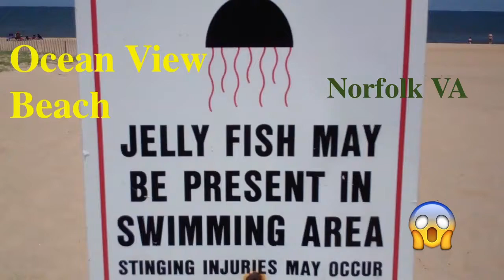Ocean View Beach Park | Travel Vlog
Join me for a walk along the beach! And the first part of my week-long vacation. This beach is just east of the beach area that was once the famous “Ocean View Amusement Park.”

Ocean View Amusement Park was located at the end of Granby Street in Norfolk, Virginia. The amusement park and its wooden rollercoaster “The Rocket” were featured in the 1977 thriller movie “Rollercoaster.” The park closed on Labor Day in 1978. The rollercoaster was demolished as part of the 1979 television documentary “The Death of Ocean View Park.” The park had five rollercoasters total. The park featured a Dance Hall for young people to meet, a Bath House for swimmers to get ready for the beach, a Casino (before gambling was outlawed in Virginia), the Rocket Tower ride, a Kiddieland for small children's rides, a 50-foot Sky Slide, bumper cars, a dark and spooky Tunnel of Fun boat ride, a Penny Arcade, the Skyliner cable car ride, Ferris wheels, and multiple other rides. The decision came to close the amusement park in the 1970s due to declining attendance. It has been replaced by a park with open beaches, a condominium complex, and a housing development.

Please check-off that bell thingy (whatever that is), so you can catch my future vlogs... It increases the chances that I will show up in your subscription feed. This is a variety channel.

A thumbs up and a comment is always appreciated :D

See my Favorite pics on Pinterest
Pinterest.com/still7geo

ttyl buds! --George :D